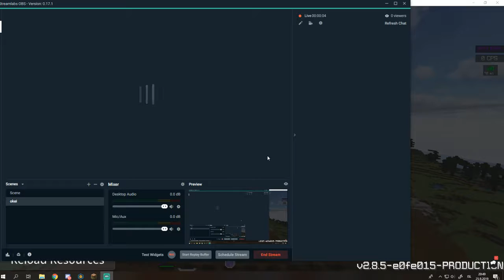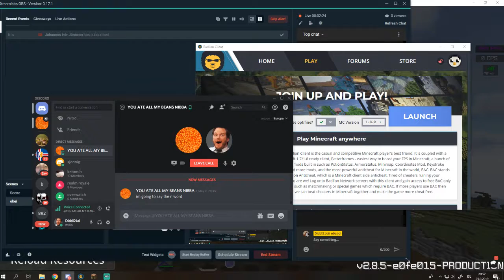Diddi2Joii eða joi Live Stream